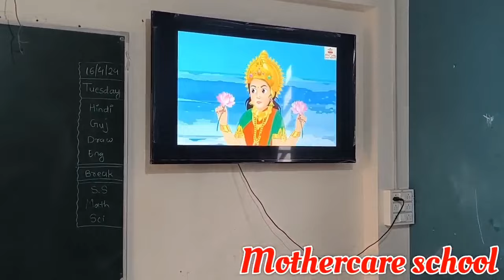"Ram Navami Celebration & Significance | Mother Care School Special Event"